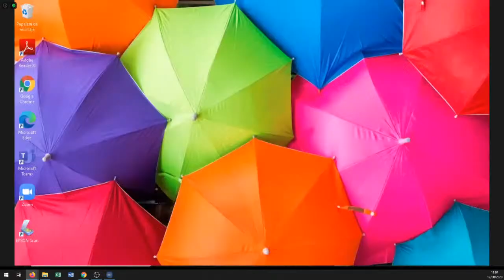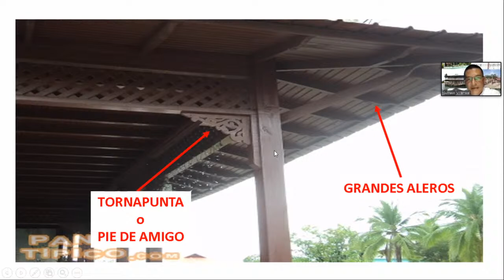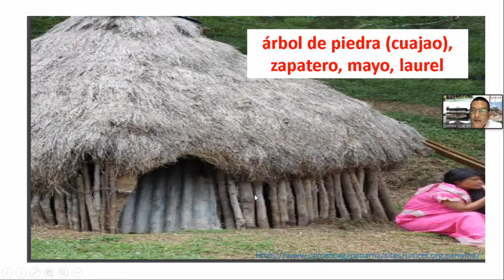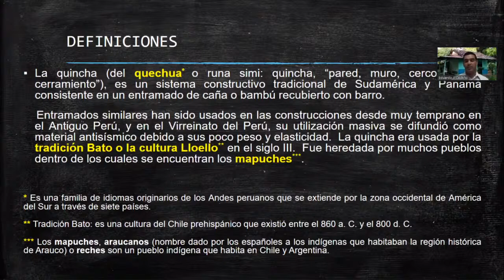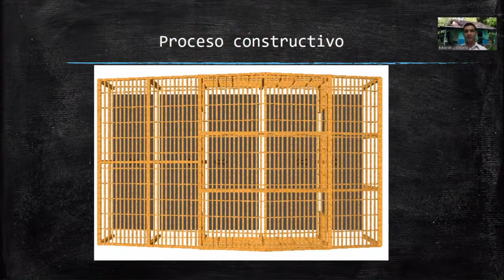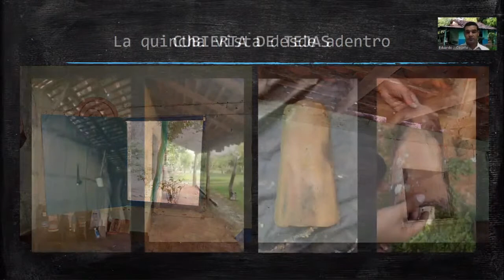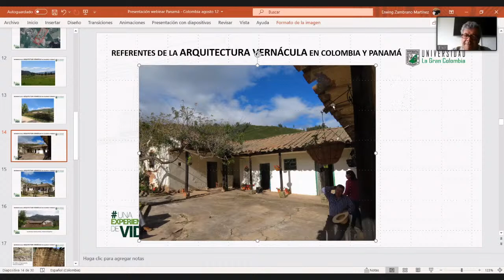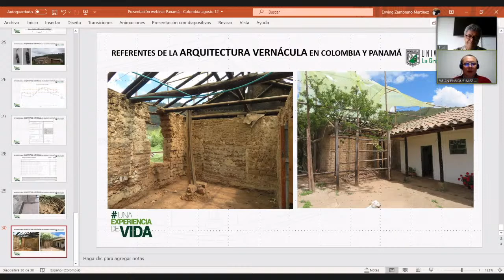Referentes de la Arquitectura Vernácula en Colombia y Panamá II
Licenciado Gustavo Villareal

Erwin Zambrano Martínez
Arquitecto
Universidad La Gran Colombia